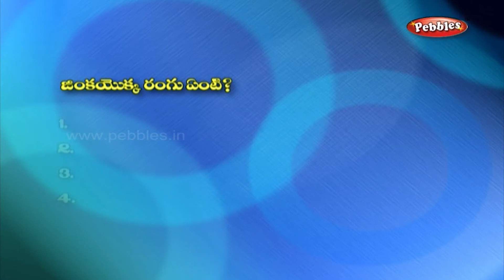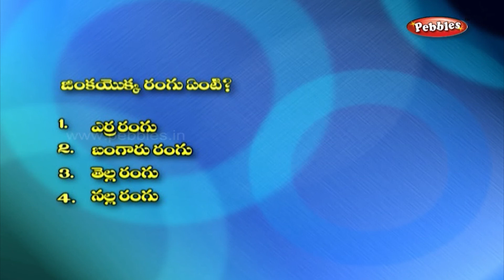King and Noble Deer | Panchatantra Stories for kids in Telugu | Animal Stories & Best Moral Stories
Panchatantra Stories for kids in Telugu | Animal Stories for children | Moral Stories & Educationaal Stoies